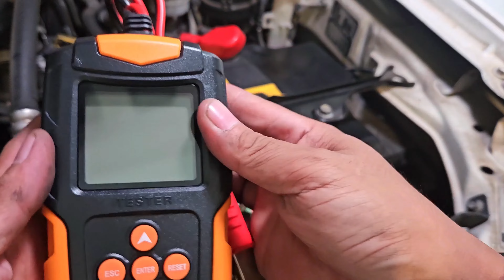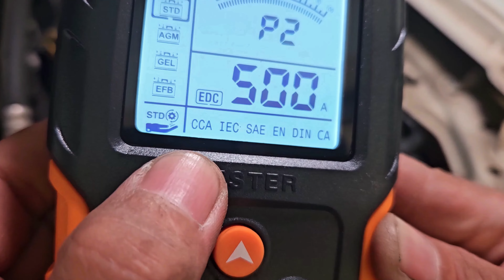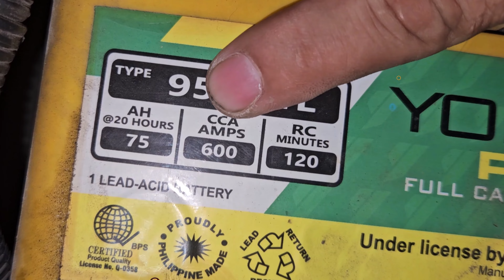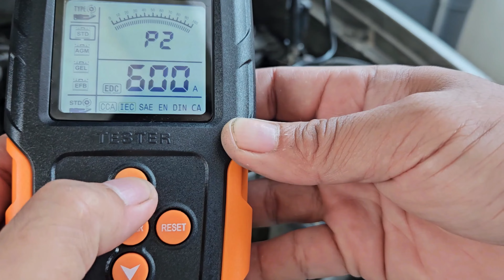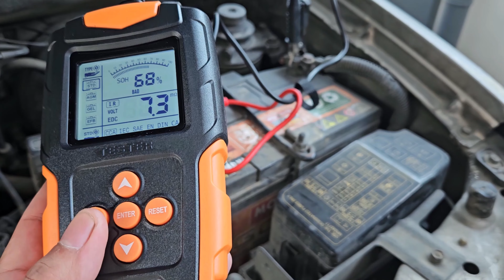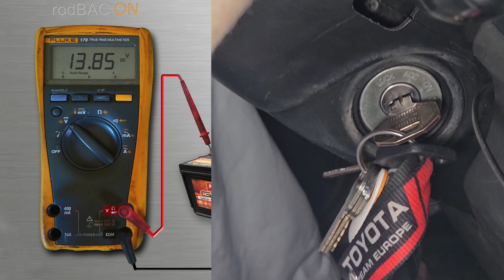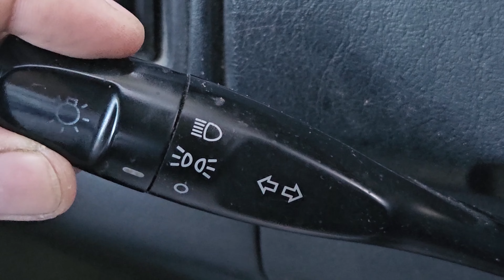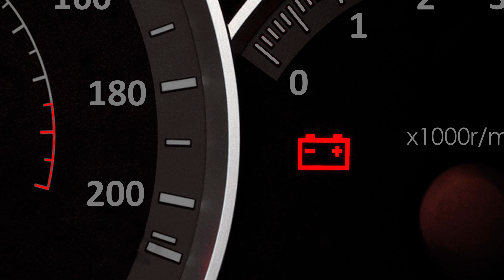BATTERY Mo i-CHECK Mo (4 Ways to Check Health Status ng Car Battery)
Description:
Paano Gamitin ang FOXSUR 12V 24V Car Battery Tester at 4 ways to check health status nang car battery.